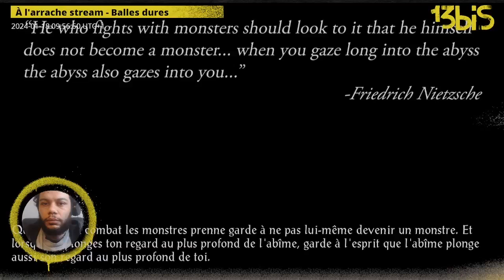À l'arrache stream - Baldur's Gate , épisode 34.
Archive live du 18 janvier 2023.

Et n'hésitez pas suivre la chaîne [ 13bis ] sur Twitter :
Pour soutenir les chaînes 13bis, c'est par ici :
💌 OUPS